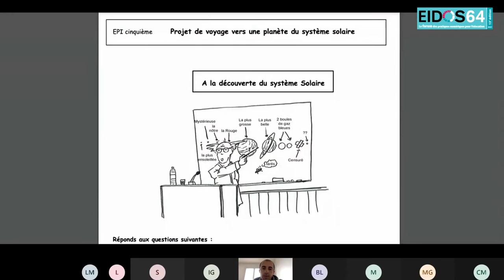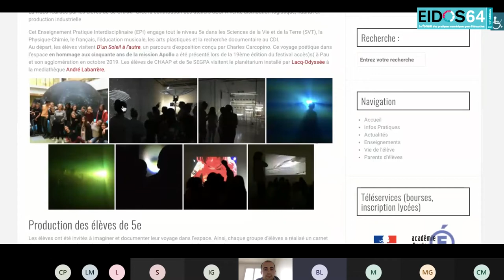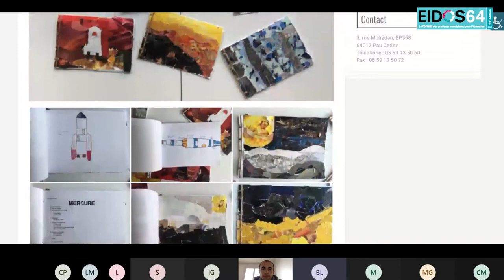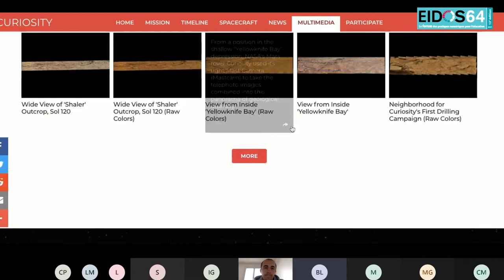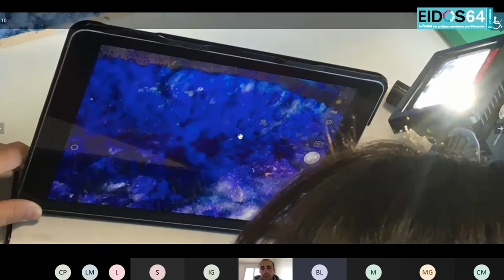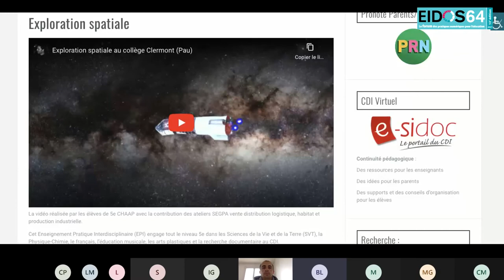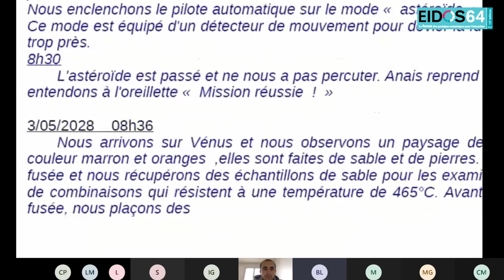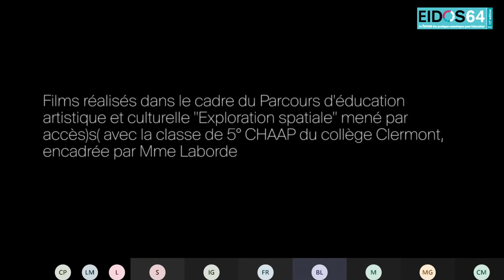Eidos 2021 : atelier B09 : Voyage dans l’espace en stop-motion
Blandine Laborde, Professeure d’arts plastiques – Collège Clermont, Pau (64)
Fabrice Roux, Professeur de SVT – Collège Clermont, Pau (64)